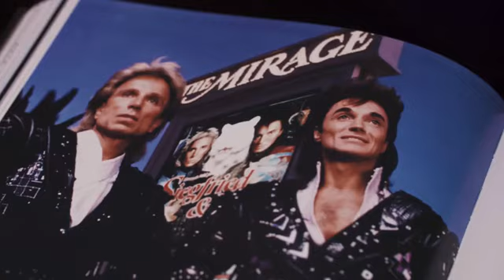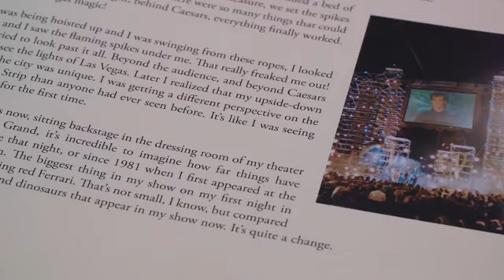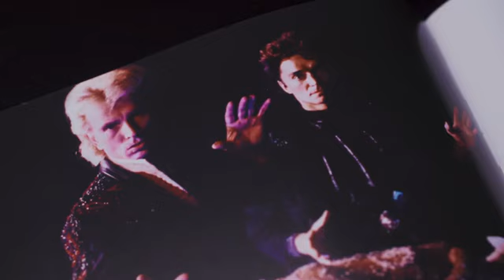New Book Neon Dreams by Lance Rich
A compelling and exciting look at the remarkable tale of Las Vegas' rise to the epicenter of magic. Featuring new interviews and photos, this stunning hardcover book is a must-read for any magician or fan of magic.

Written by Lance Rich and produced by Vanishing Inc, Neon Dreams: The Story of Las Vegas Magic gives you a front-row seat to the transformation of Las Vegas from a modest railroad stop town to the mecca of multi-million-dollar magical extravaganzas. This captivating story is filled with unexpected twists and turns that make it impossible to put down once you start.

"Having worked in this town for over four decades, I believed I had a deep understanding of Vegas, but this book has unveiled so much more. It offers a unique perspective on the tales you're familiar with and those you're yet to discover."
- David Copperfield